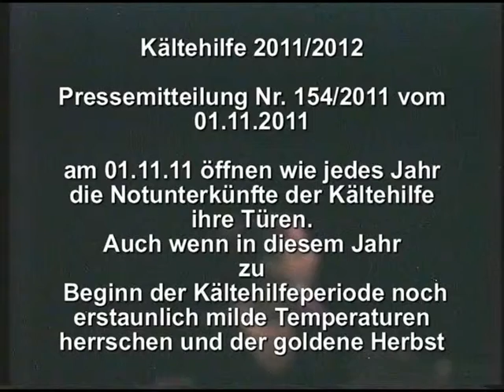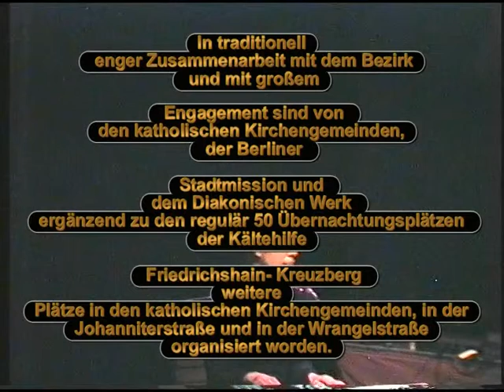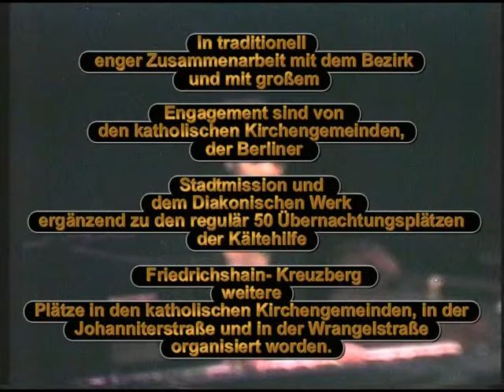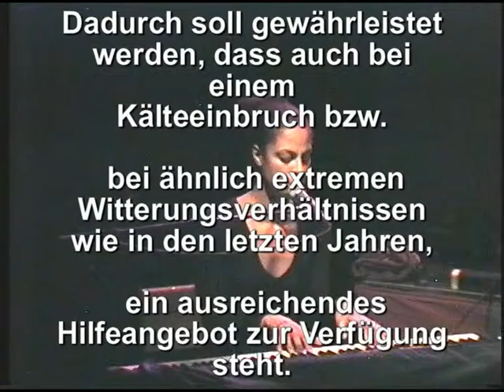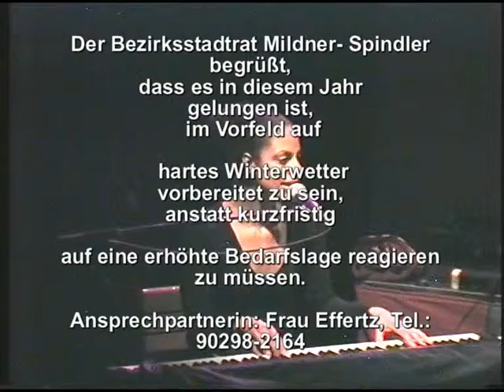Kälte-Hilfe Soli Konzi Festsaal Kreuzberg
Berlin Dezember 2011